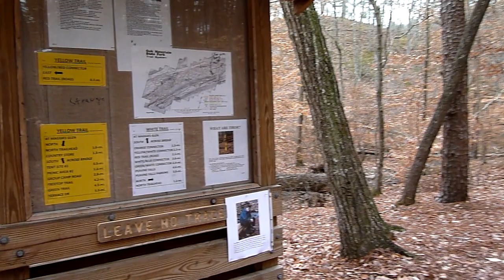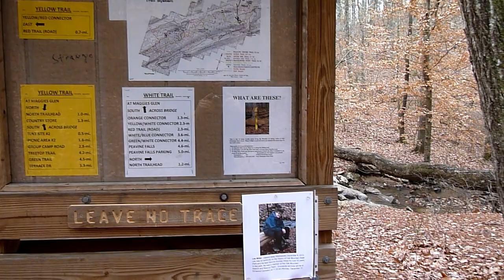OMSP 1/19/11 #10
Daily OMSP Hike #10